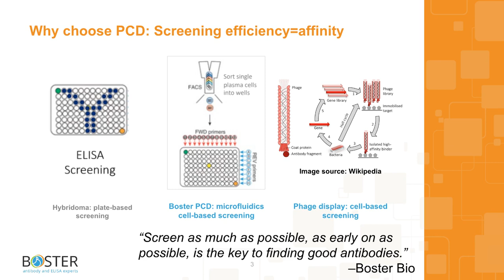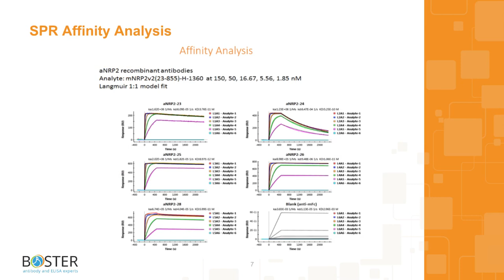Plasma Cell Discovery (PCD) Technology Overview | Boster Bio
In this video, we provide a brief overview of Boster's plasma cell discovery (PCD) technology platform used for our custom rabbit monoclonal antibody production services.